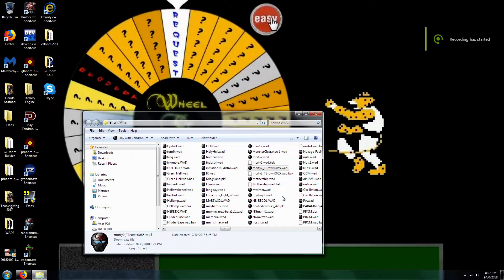Doom 2 Morty UV Max with Beautiful Doom (TBrown0065 version)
100% on kills, items, and secrets. Record for low health = 8. This level, designed by Garbage, is "Morty."